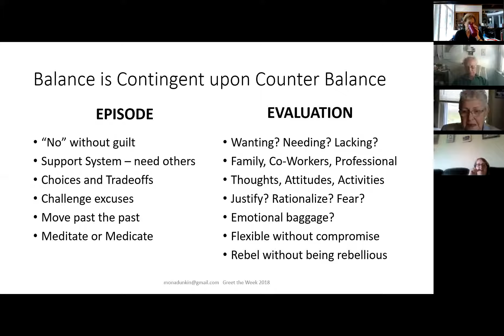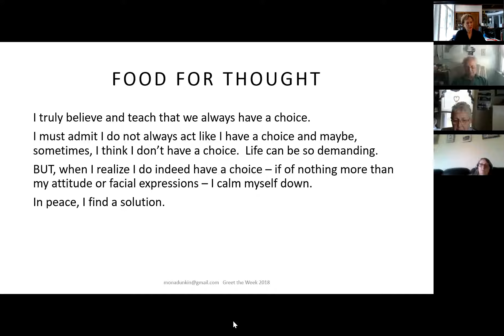180813 Greet the Week: Finding and Maintaining Balance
Balance is critical.  When a car is out of alignment the steering pulls to one side, makes for a rough ride and the tires wear out prematurely.  So, too, it is with us.

Being a home-school mom and wanting our daughter to have academic success, I filled our days with learning and fun.  Looking at the schedule, she hung her little head and said - to no one in particular - "I don't have any time to just be."